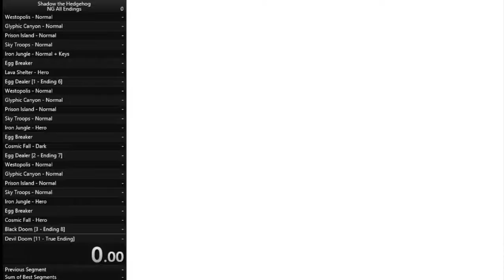Shadow the Hedgehog - Cosmic Fall (Hero) - 2:34.69 [Speedrun]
Personal fastest recorded time.